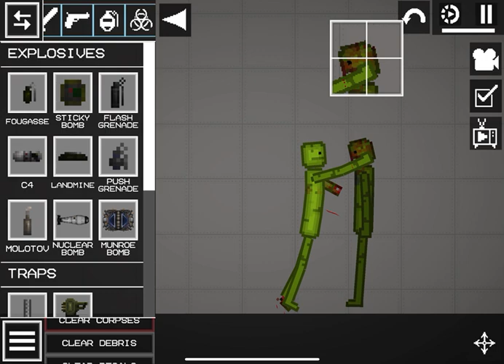Zombie apocalypse the movie 2